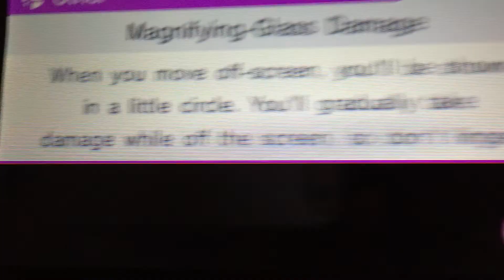Super Smash Bros for 3DS- For Glory mode (Captain Falcon) #10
This match was so fast and intense! Combos everywhere